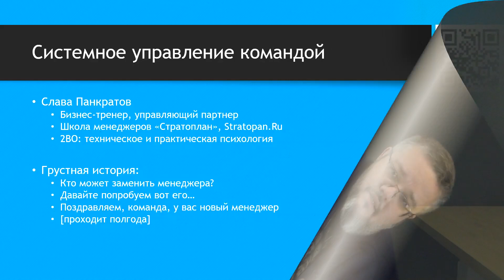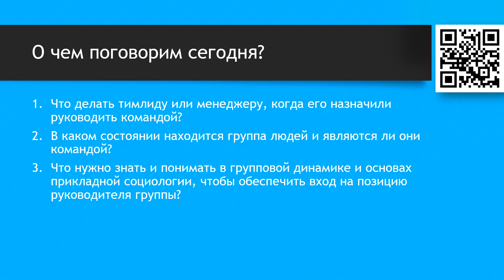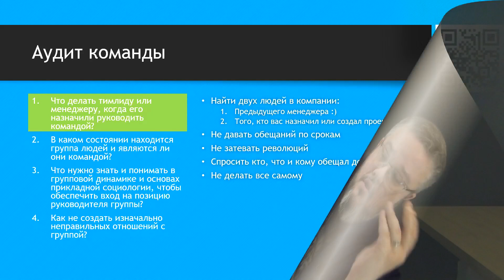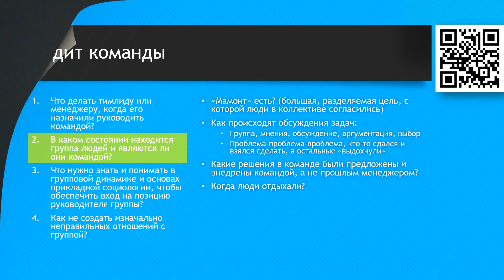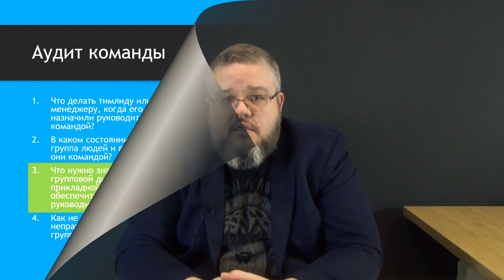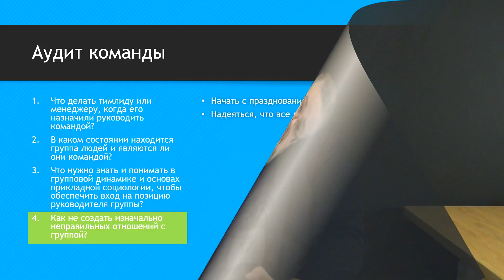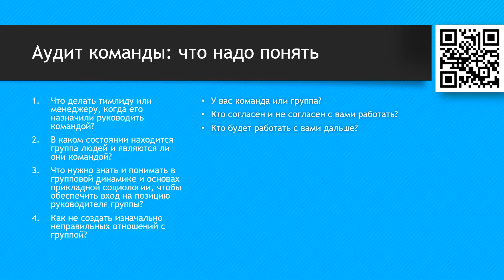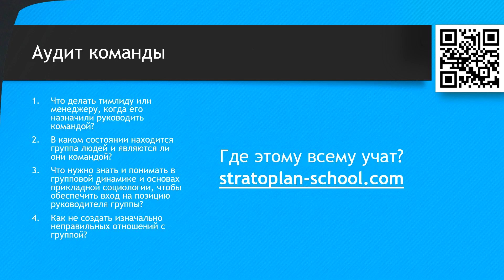Открытый марафон Стратоплана: Аудит команды. Спикер - Вячеслав Панкратов.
Результаты опроса к вебинару «Аудит команды»

Что обсудим:

➡️ Как в процессе собеседования задать нужные вопросы и получить возможность рассмотреть соискателя по разным критериям?

➡️ Как понять, подходит ли человек вашей вакансии и компании, совпадают ли у вас ценности и является ли он носителем нужных для ваших задач навыков?

➡️ Когда увольнять еще рано и имеет смысл с сотрудником поговорить, обучить и подкорректировать его поведение, а в каких случаях расставаться надо быстро?

➡️ В чем разница между проступком и ошибкой, какую нагрузку они несут для проекта и команды и какие меры предпринять менеджеру по отношению к сотруднику?

Что вы получите :

Набор инструментов и методов, которые позволят докопаться до истинных мотивов соискателя, его профессиональных и человеческих качеств вместо того, чтобы слушать социально-ожидаемые, но бесполезные ответы. А также понятный логичный алгоритм действий менеджера на случай проступков и ошибок сотрудников.

Зачем мы проводим этот семинар :

Базовые ошибки давно изучены — просто не ошибайтесь там, где это очевидно. Оставьте себе и своим сотрудникам больше времени и сил для правильных и нужных промахов. Для поиска и экспериментов и тех неверных шагов, которые приводят нас всех к новым результатам.